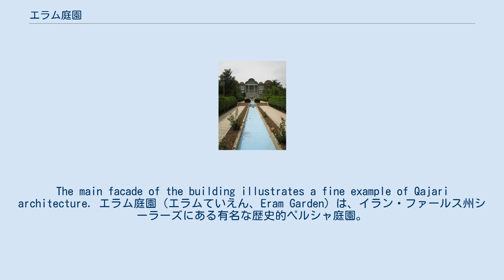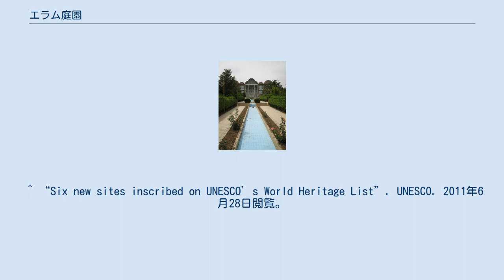エラム庭園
The main facade of the building illustrates a fine example of Qajari architecture. エラム庭園（エラムていえん、Eram Garden）は、イラン・ファールス州シーラーズにある有名な歴史的ペルシャ庭園。
 ペルシャ語の名称であるBagh-é Eram は「楽園の庭」という意味である。
広いが、ガージャール朝時代に建てられた際は、軍エリートかファールス州の部族の長がこの複合施設を使用しており後にイラン王族も使うようになった。
パフラヴィー朝時代にはPahlavi Universityが保護しつつCollege of Lawとして使用していた。
 現在もシーラーズ大学のものではあるが、博物館として一般公開され、Iran's Cultural Heritage Organizationが保護している。
 2011年、「ペルシャ式庭園（英語:The Persian Garden、フランス語:Le jardin persan）」の登録名で、他のイラン国内の8つのペルシャ式庭園とともに、UNESCOの世界遺産に登録された。
 ^ “Six new sites inscribed on UNESCO’s World Heritage List”. UNESCO. 2011年6月28日閲覧。